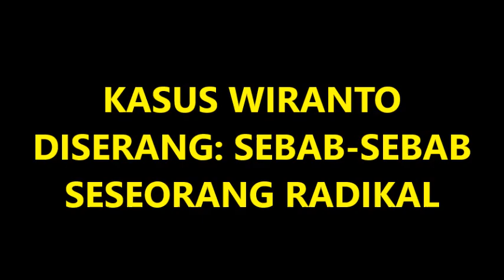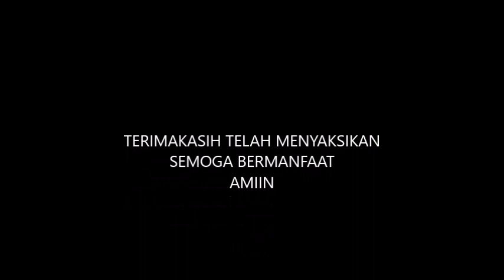BAPAK WIRANTO DAN ABU RARA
Terimakasih telah menyaksikan video kami. Nasehati kami jika dalam video ini mengandung kesalahan.